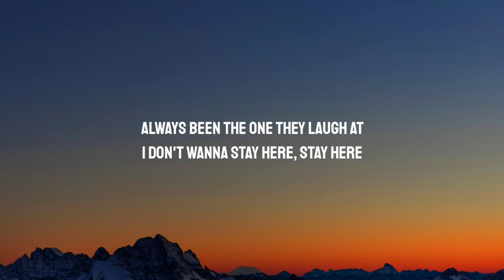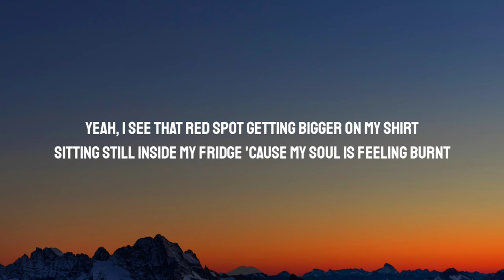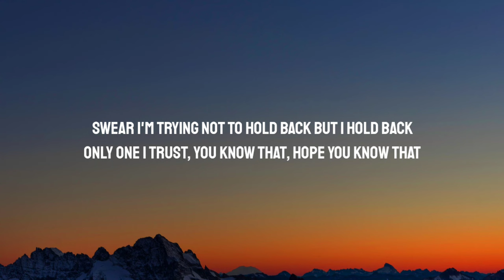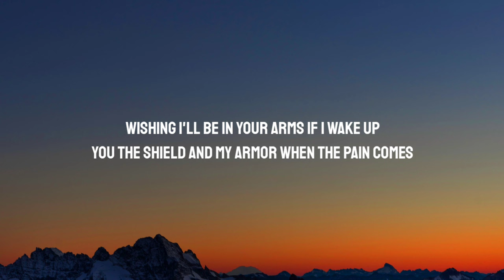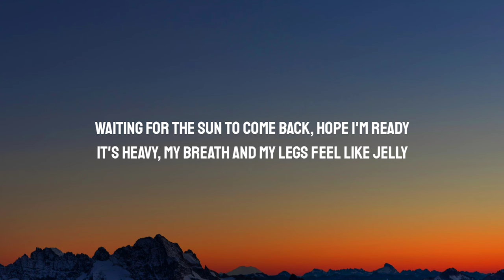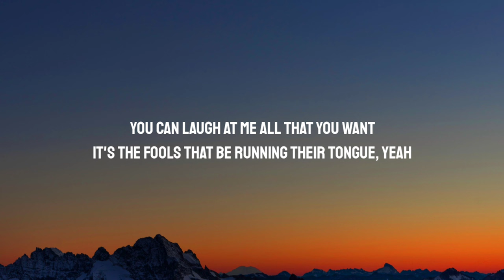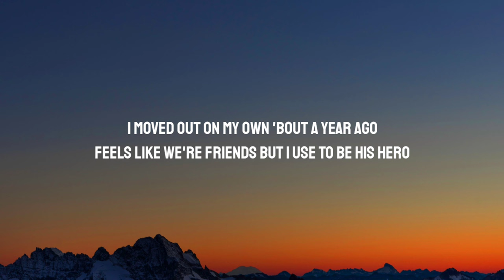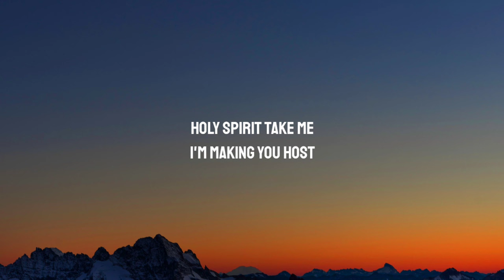Powfu - crow's nest (Lyrics) Ft. Ollie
Lyrics:

Always been the one they laugh at
I don't wanna stay here, stay here
Screw these pointless converstations, ayy
This party wasn't what I thought
I don't wanna take these shots
Wish I never bought this ice cream cake

[Chorus: Powfu]
(Reaching somewhere)
(I don't know yet)
(Leave me footprints)
(All the way to the crow's nest)

[Verse 2: Ollie]
I've always been a little different, hard to understand
My life go constantly down paths that I can't ever plan
Had to leave the party early, couldn't stop me push through
Side effect of always dreamin', I might never land
Lonely road I walk alone with all my demons now
I wish I had more control, I don't mean to shout
Into the darkness, tryna' find who I used to be
But as I stare up at the stars, can't remember now

Yeah, I see that red spot getting bigger on my shirt
Sitting still inside my fridge 'cause my soul is feeling burnt
I'm the worst, 'boutta burst into tears
Haven't been a model or to church in like years
What's my name? What's my purpose?
More I find, the more I'm uncertain
Fruit tastes bad, snakes in their braces
Handful of seeds that I'll cast to the ravens

[Verse 4: Ollie]
I guess I've been goin' through shit, goin' through shit
Problems hid behind my two lips, this is useless
Lately everything get heavy and it drag down
Even though I wanna leave, would you stay round?
Swear I'm trying not to hold back but I hold back
Only one I trust, you know that, hope you know that
Wishing I'll be in your arms if I wake up
You the shield and my armor when the pain comes

Fall for me flawlessly falling into place
Running to their death, why they treat it like a race?
Waiting for the sun to come back, hope I'm ready
It's heavy, my breath and my legs feel like jelly
Tell me "swim along, and sing to the sun"
Tell me "swim along, and sing to the sun," yeah
You can laugh at me all that you want
It's the fools that be running their tongue, yeah

[Chorus: Powfu]
(Reaching somewhere)

Sick of waking up late, it's almost noon already
I haven't been feeling myself, 'tryna change the settings
'Tryna change how I live, I'm turning into a swine
Call of Duty and movies taking up most of my time
I should go and see my brother more
He misses telling all his friends about our pillow forts
I moved out on my own 'bout a year ago
Feels like we're friends but I use to be his hero

[Bridge: Powfu]
What's that noise?
Must be a ghost
Holy spirit take me
I'm making you host

[Outro: Powfu]
(Reaching somewhere)